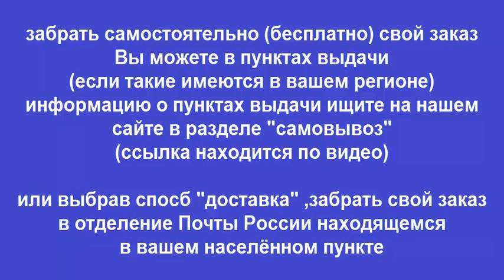Руководство по ремонту UAZ PATRIOT